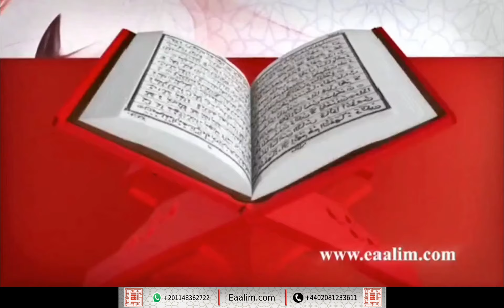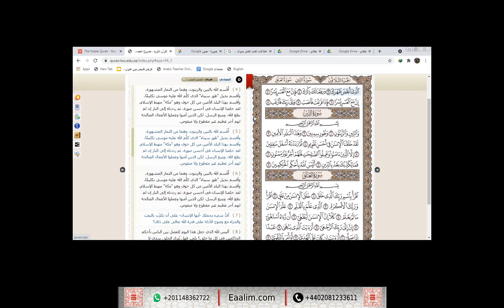Eaalim Areef Ad-Duhā to At-Teen